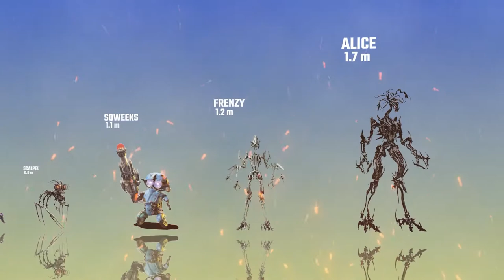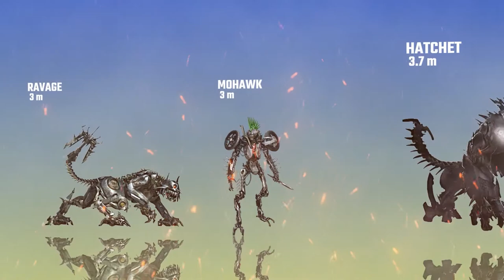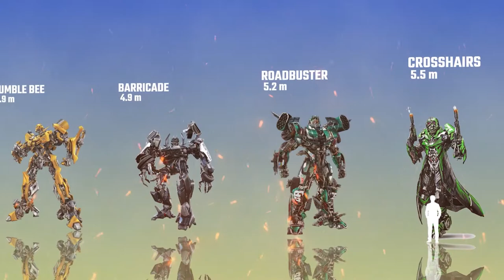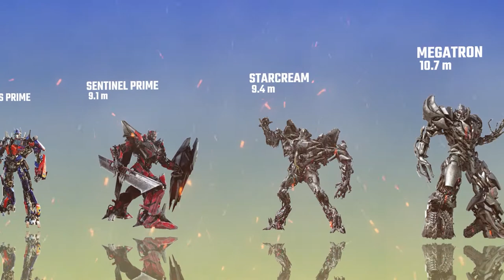Transformers. Porównanie rozmiarów.